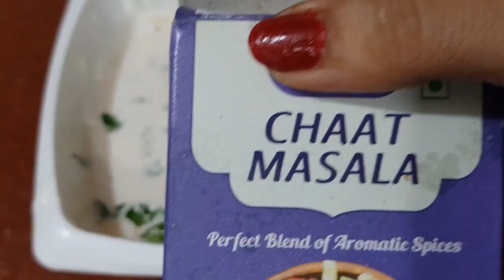Breakfast Recipe | अचारी पूरी,आलू पनीर की सब्जी,मीठी मीठी फिरनी,ठंडी ठंडी दही फुल्की😋